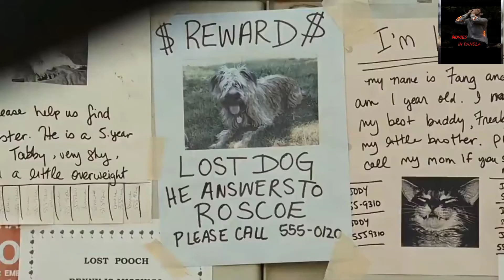লঙ্গ ওয়ান বাংলায় অনুবাদ। long one movie explained in BANGLA Long one movie is monster horror movie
WELCOME IN MY YOUTUBE CHANNEL MOVIES IN BANGLA 🤗😊❤️💯

long one movie explained in Bangla. long one movie is a horror monster and aliean movie.

Any footage in this video has only been used to communicate a massage (understandable) to audience.